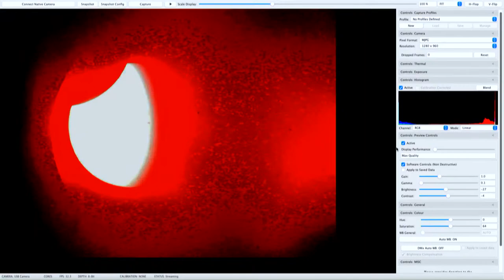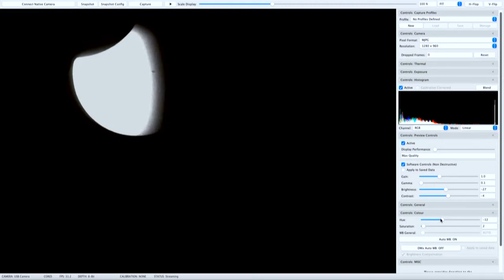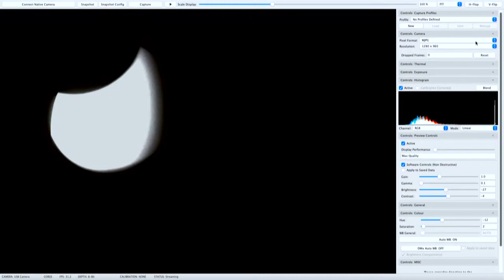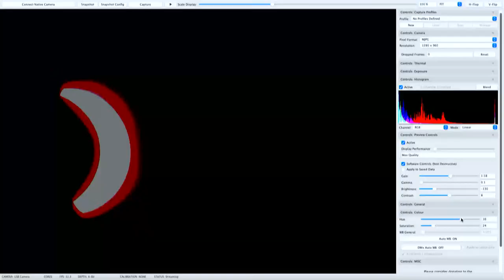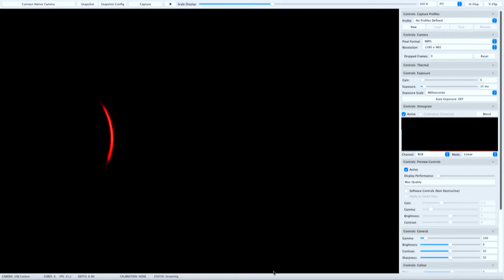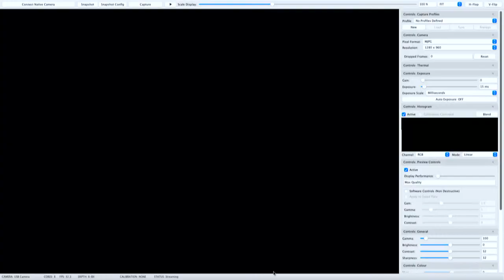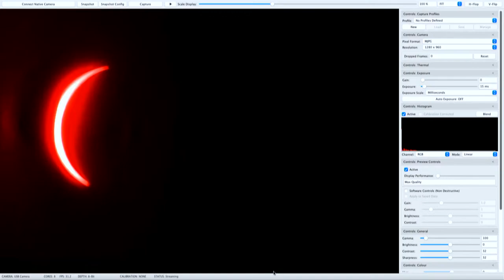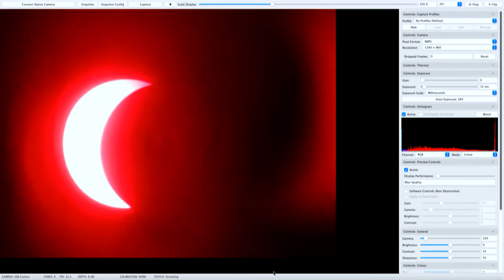Total Solar Eclipse 2024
Total solar eclipses are a rare once-in-a-lifetime phenomenon, when day briefly turns into night as the Moon completely blocks the Sun. This is such a rare occurrence that the next total solar eclipse to be visible in a large city in the province will not occur until 2106!

Bishop's will stream the events from Coulter Field, including telescope views and interviews with experts.